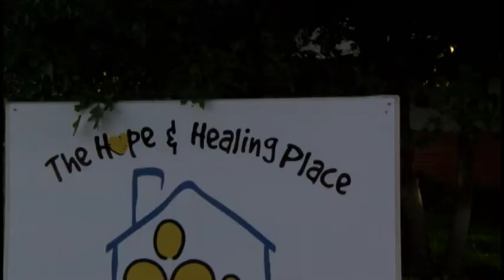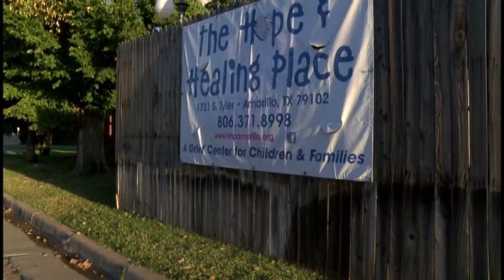A Place for Grief & Hope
Pronews 7's Chelsea Goss reports on the local organization, the Hope and Healing Place. The organization helps families, individuals, and children deal with tragedy, grief, and loss.